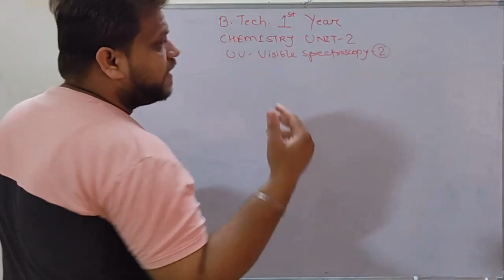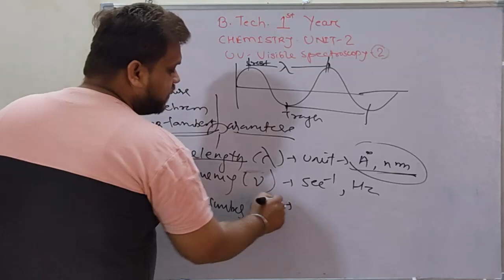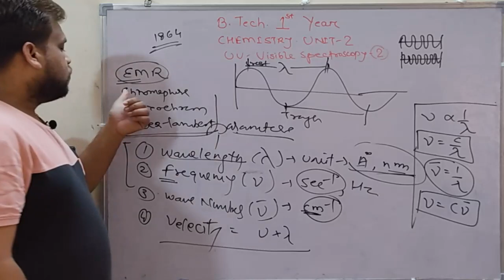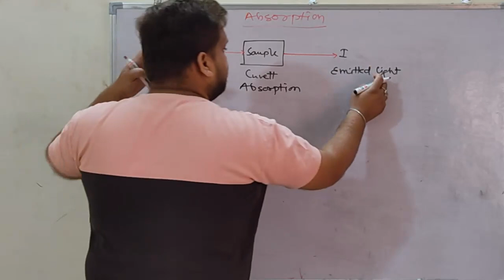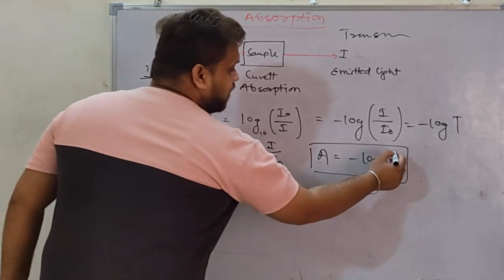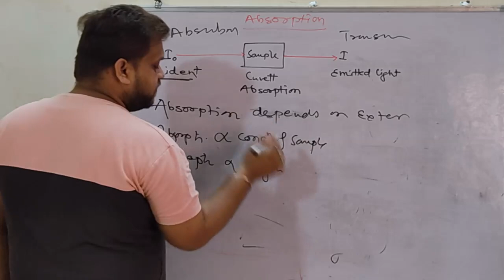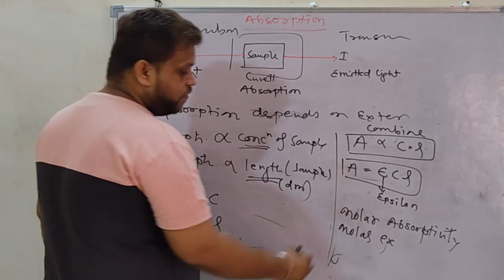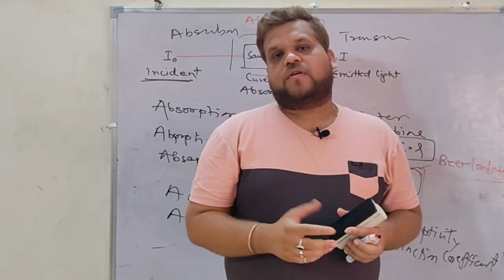UV-VISIBLE Spectroscopy l EMR l Beer-Lambert Law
Electronic Transition is very important topic in UV-VIS Spectroscopy. Most of the Organic Molecules Absorbs UV and VISIBLE Radiation that property of molecules are used for their Structural Identification and some characters.

This topic is related to Unit 2 of First year syllabus of Engineering Chemistry .
Prashant Sahu
Assistant Professor
GEC Raipur
Keep Supporting..

Google Drive link for PDF notes of UV-VISIBLE SPECTROSCOPY

for more subjects you may visit GYANSETU portal developed by Association of Engineering and Polytechnic teachers click on the following link